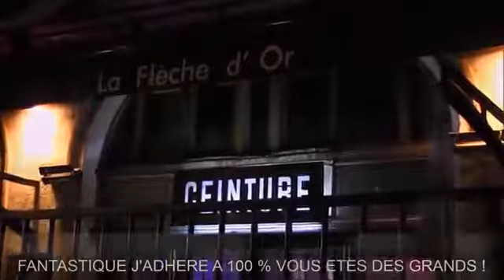THE JOHN STEEL SINGERS L'INTEGRALE LIVE IN PARIS A LA FLECHE D'OR LE 05 MAI 2014